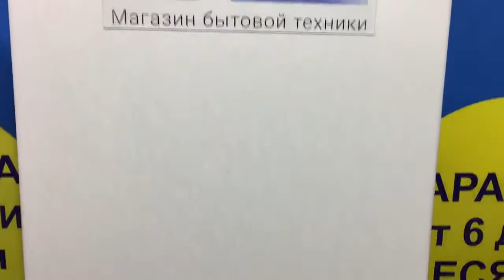Холодильник Атлант MXM 1704 03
Видео обзор внешнего вида холодильника Атлант MXM-1704-03
Двухкамерный холодильник бу Атлант MXM-1704-03 имеет габариты 60x63x195 см. Общий объем 370 л, объем холодильной камеры 255 л, объем морозильной камеры 115 л. Двухмпрессорный, управление электромеханическое, мощность замораживания: 15 кг/сутки,капельная система разморозки.